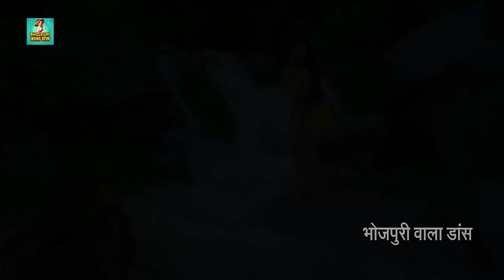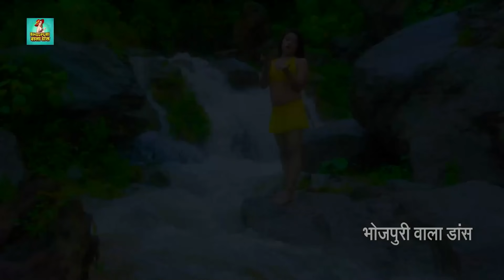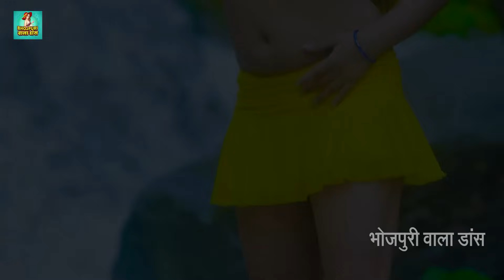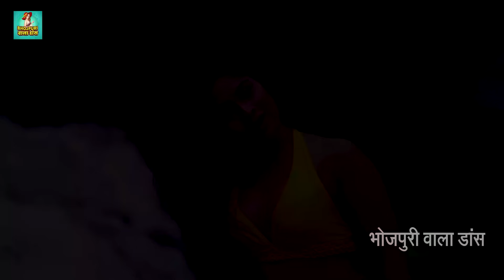DANCE_VIDEO - डीजे और आर्केस्ट्रा में तहलका मचा दिया डांसर Khushi का ये नॉनस्टॉप वीडियो ने